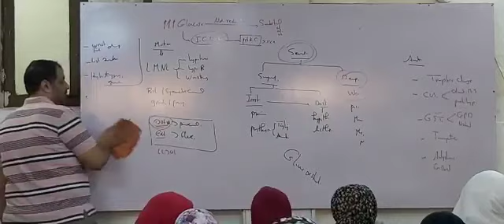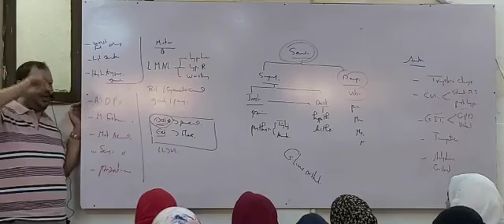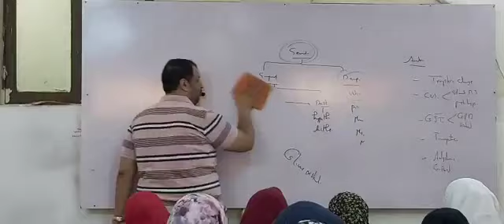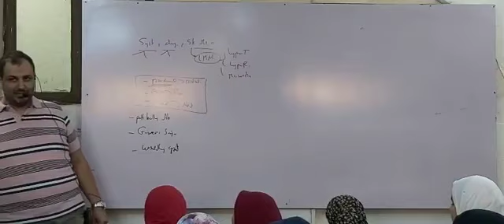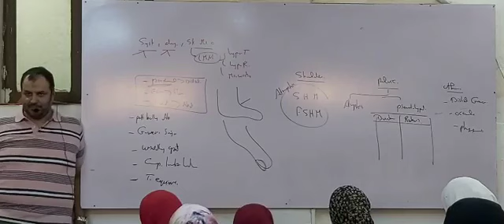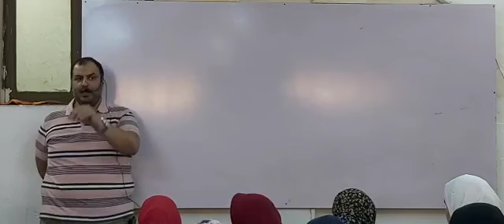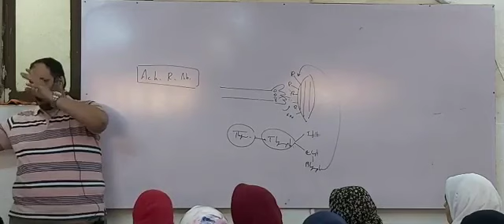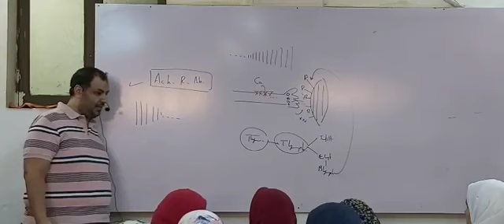22 ' Neuro ' revision' Dr Allam 2019 Lec 3 pt 4